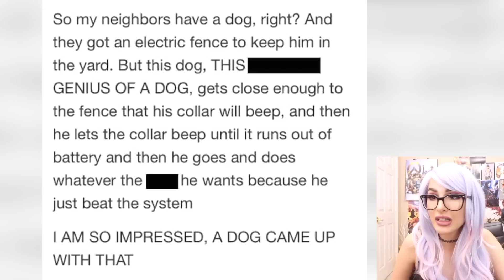FUNNY ANIMALS WHO DONT CARE WHAT HUMANS THINK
FUNNY ANIMALS who don't care what people think! THINGS THAT WILL MAKE YOU SAY NOPE